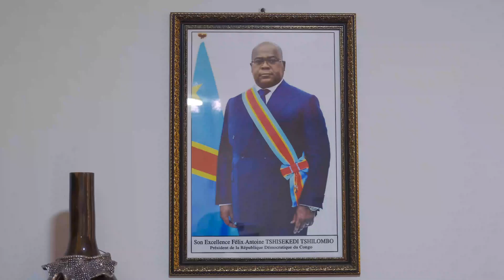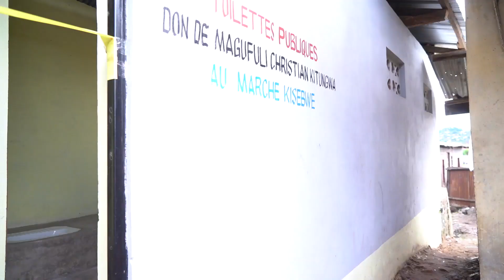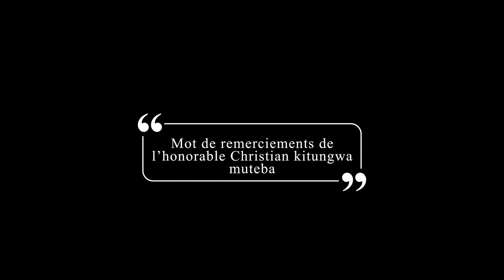Élu de Kalemie, Christian Kitungwa remercie sa base et toute la population du Tanganyika